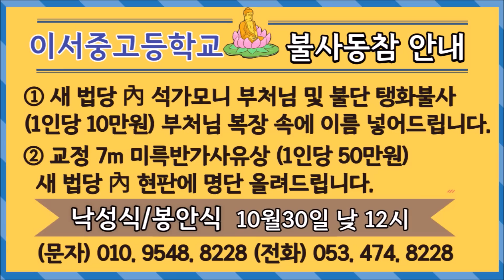[불교] 우학스님 생활법문 (단문단답-130)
구독자님의 질문에 간단히 답변드리는 시간입니다.
질문이 있으신 분은 댓글이나 편지로 질문을 주시면 성의껏 답변드립니다.
경북 경주시 감포읍 회곡길 127 무일선원 (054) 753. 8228

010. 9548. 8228 (주소, 이름, 생년월일, 소원) 문자 접수가능